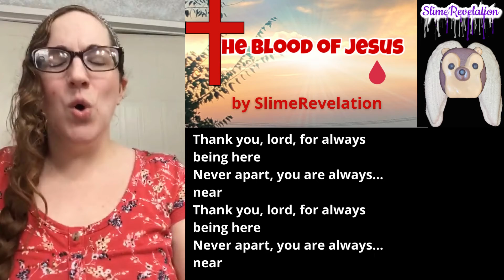The Blood of Jesus by SlimeRevelation (Collette Stahl-Francisco) + New slime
Thank You Jesus! I created this song to glorify Jesus dying on the cross for our sins. God Bless You all! New slime is The Blood of Jesus: